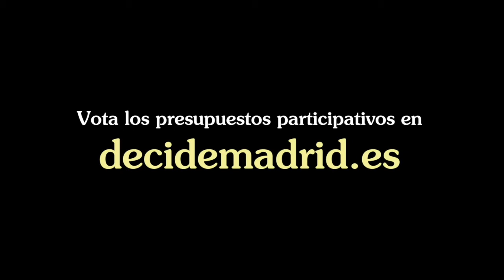Centro de Primera Atención a Personas Sin Hogar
Vídeo sobre el proyecto de Distrito Arganzuela que propone la creación de un centro público de primera atención a personas sin hogar para abordar su situación en los Presupuestos Participativos 2018.